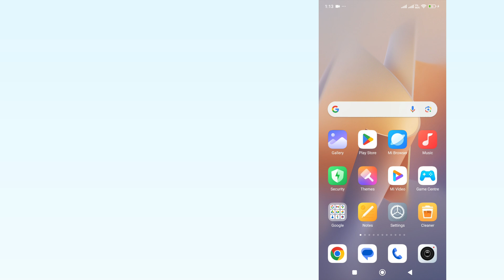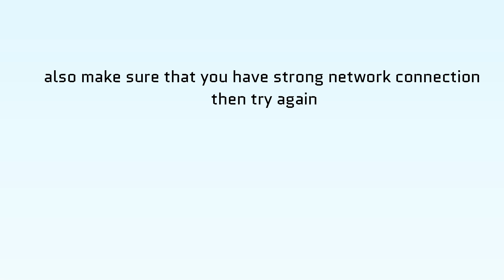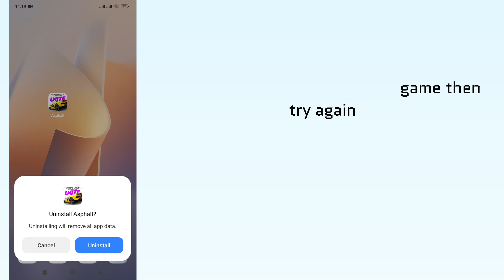How to Fix Could Not Execute Action on The Server in Asphalt Legends Unite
In this video, you will learn why you are getting Could Not Execute Action on The Server in Asphalt Legends Unite and how to fix it.